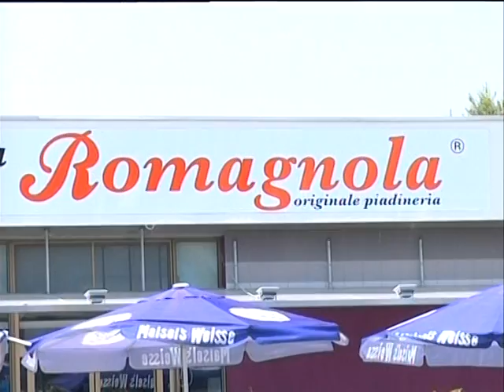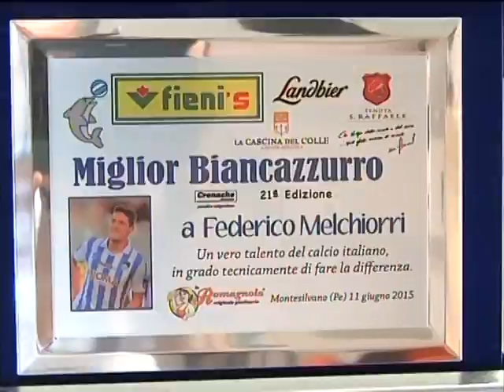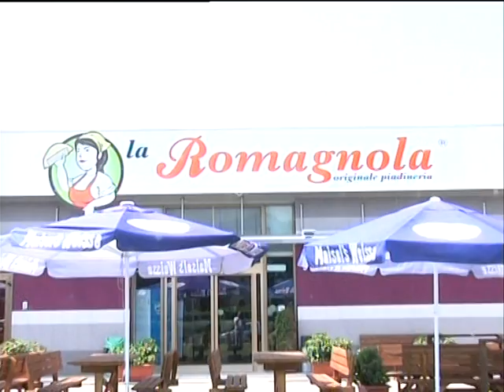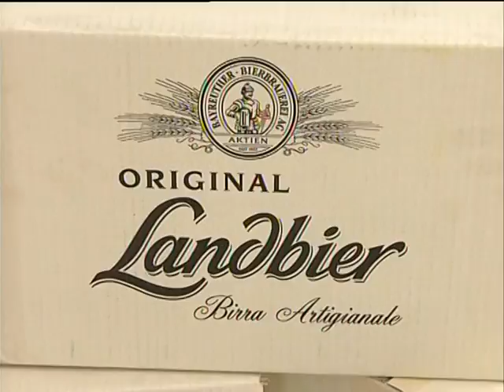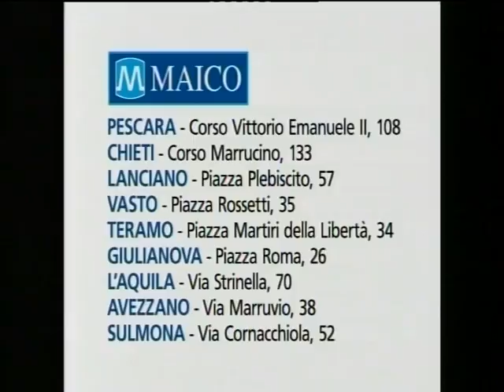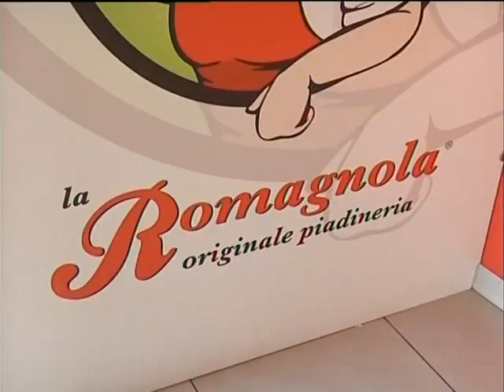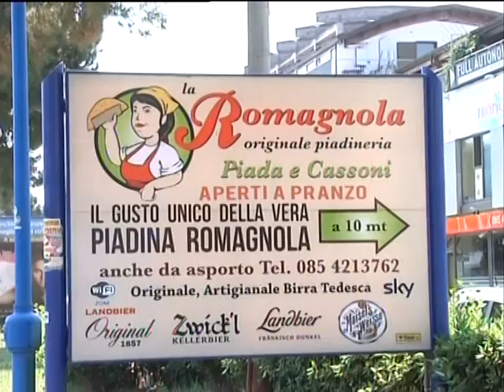Il Miglior Biancazzurro 2015_ 21°Edizione.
Con la mente rivolta ai malcapitati spareggi di Bologna si è svolta la cerimonia di premiazione del “Miglior Biancazzurro” alla sua 21° edizione che, come ogni anno, assegna 100 bottiglie di vino “S. Raffaele” e 100 di “Land Bier” al giocatore più votato dalla stampa sportiva nel corso dell’intera stagione agonistica. Nell’albo d’oro della manifestazione scrive così il suo nome l’attaccante Federico Melchiorri, autore tra le altre cose di 14 reti all’attivo, e già tra i più richiesti sul mercato. E’ stato premiato da Guerino Di Felice e Manuele Fieni promotori dell’iniziativa assieme al periodico “Cronache abruzzesi” e ai titolari Angelo e Nada della piadineria “La Romagnola” di Montesilvano. Il premio della critica con 30 bottiglie di vino e di birra è andato all’estroso laterale offensivo Matteo Politano mentre un attestato di riconoscimento è stato consegnato dai guru della stampa sportiva Antonio De Leonardis e William Carosella al Presidente del Delfino Pescara Daniele Sebastiani. Presenti alla consegna delle targhe il direttore generale Giorgio Repetto ed i rappresentanti dei maggiori organi d’informazione. “Essere premiato dopo gente del calibro di Massimiliano Allegri, Giampiero Gasperini, Andrea Carnevale e Marco Verratti, giusto per fare degli esempi, è motivo d’orgoglio-ha esclamato Federico Melchiorri- peccato perchè si poteva festeggiare diversamente dal momento che quei pali presi con il Bologna gridano ancora vendetta.  Personalmente sono molto contento della stagione appena conclusa e, avendo ancora tre anni di contratto, spero di restare in biancazzurro, squadre di serie A permettendo. In riva all’Adriatico mi sono trovato molto bene, è stato come vivere una seconda giovinezza, e questo premio desidero condividerlo con la mia famiglia, i tifosi ed i miei agenti a cui andranno sicuramente le bottiglie vinte”.